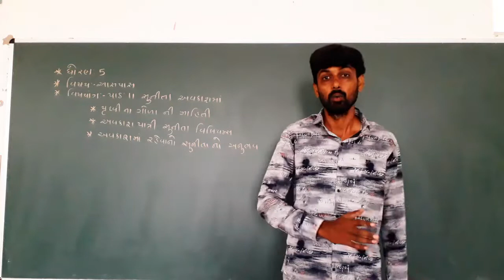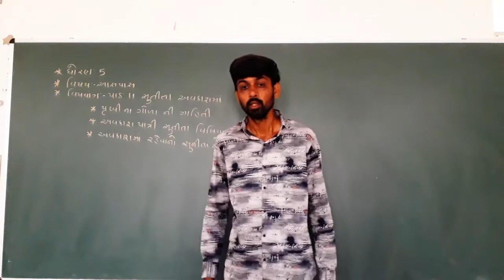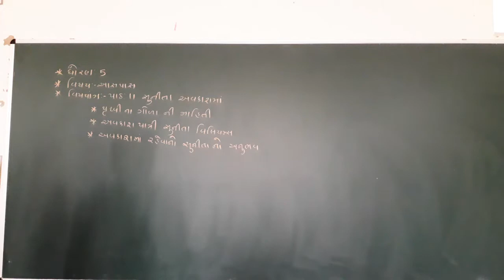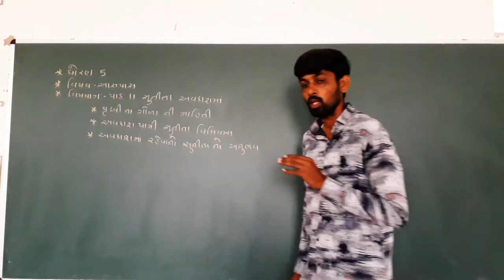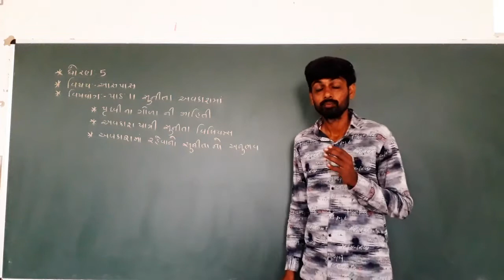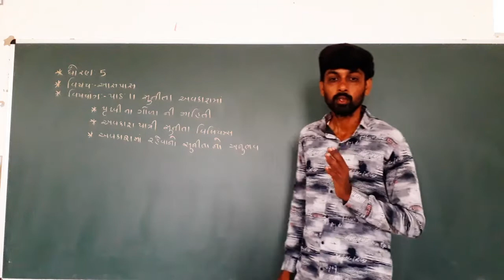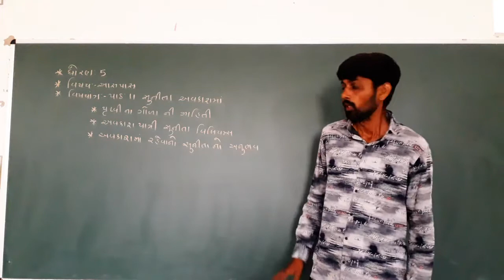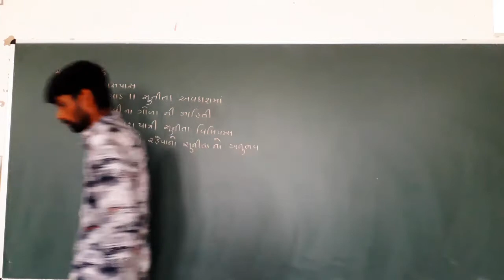ધોરણ 5 // આસપાસ // પાઠ 11 // સુનીતા અવકાશમાં // ભાગ 1